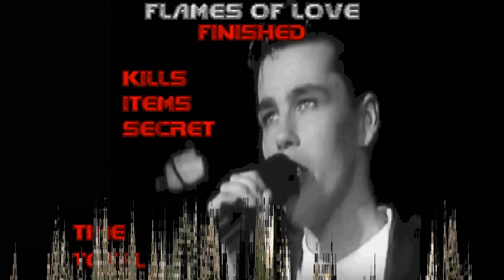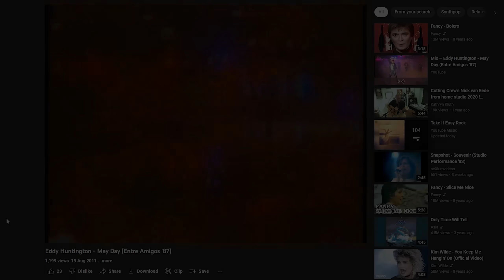Italo Doom - MAP10: Flames of Love (Blind Ultra-Violence 100%)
Game: Doom II
PWAD: italo.wad
Difficulty: Ultra-Violence
Source port: PrBoom+ UMAPINFO (-complevel 9)

Pistol start.
Blind (never played or seen the maps before).
All kills and secrets.
No saves.

Skip to the successful run:
04:14